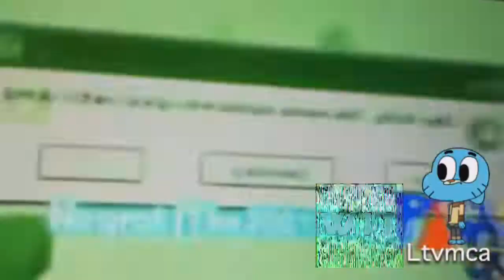Snully Poop Chain N34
From Louie (Ltvmca).
NOTE: reuploadish v2 and that's the best you'll ever get for now.
sorry if there is missing short part at the end, i just reuploaded it with a short part added.